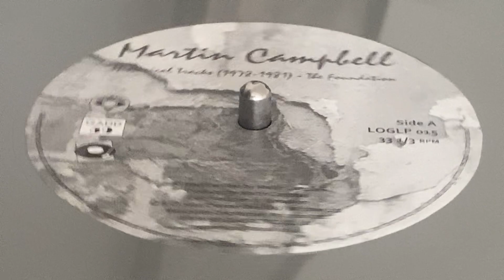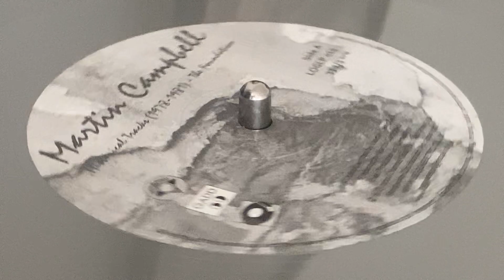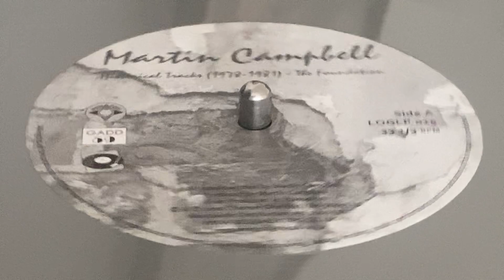MARTIN CAMPBELL ~ Never Get Away (Original Version)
Prod & Written : Martin Campbell ~ LOG ON ~ LP (Historical Tracks [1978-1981], Track A6) ~ 2010, Limited Edition (30/500) ~ UK ~ Exe Prod : Jo Jo Hookim ~ ℗ & © : Channel One (UK) ~ Mast (Restoration) : Phillip Whittaker at Gadd59 Studio ~ Dist : ACL2000 Ltd. ~